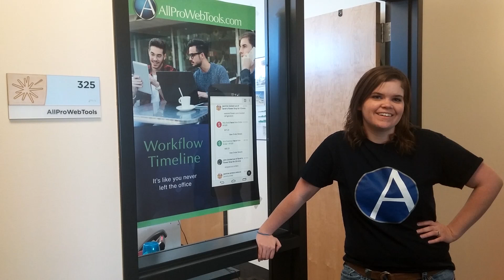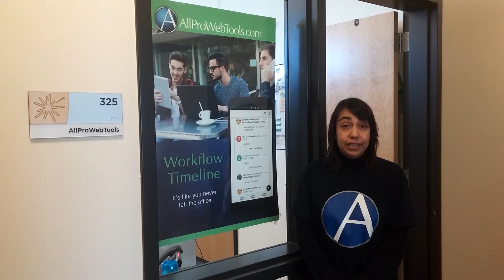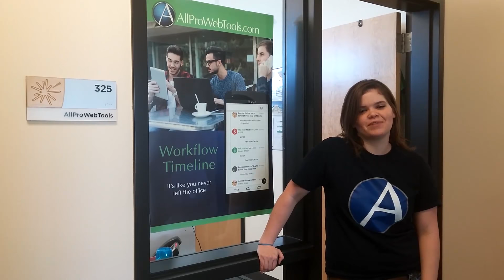AllProInterns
See how AllProWebTools trains interns for success.